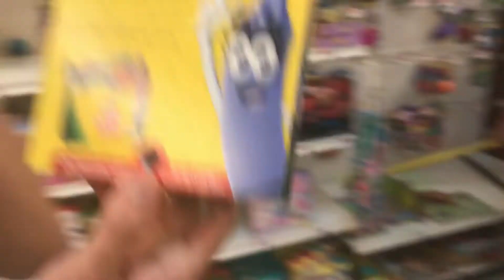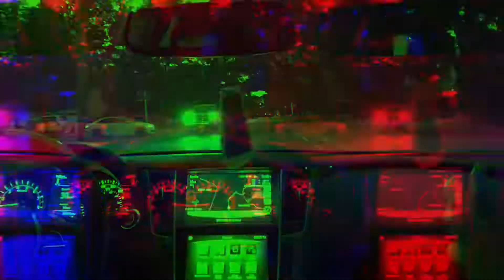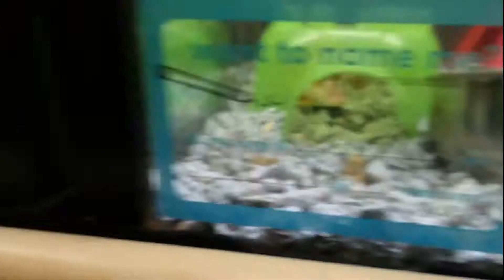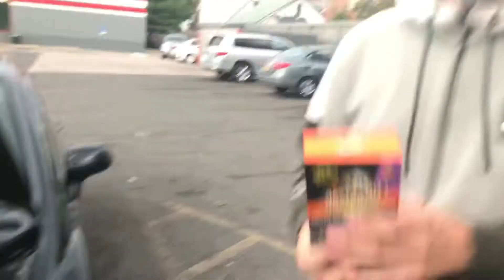Running Around Target In A Gorilla Suit!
im a gorrila